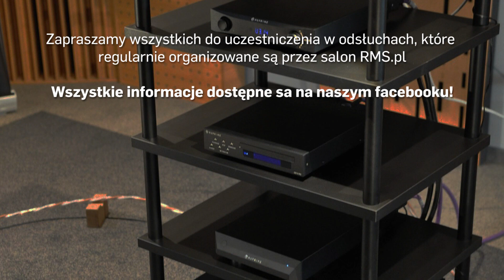Wideorelacja z odsłuchu: kolumny Triangle Esprit Gaia EZ, NuPrime ST10 + DAC-9 sklep.rms.pl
Prezentujemy wideorelację z odsłuchu kolumn francuskiej firmy Triangle, który miał miejsce 12 lipca 2018 roku w salonie RMS.pl. Oprócz kolumn zestaw składał się z przetwornika DAC NuPrime DAC-9, końcówki mocy NuPrime ST-10. Źródło dźwięku stanowił komputer

RMS.pl.